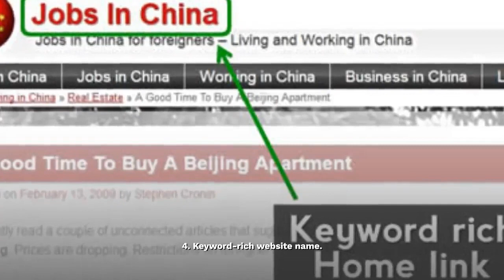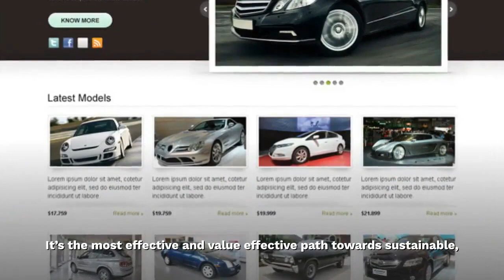Top 7 Internet Marketing Business Weapons For Extreme Results